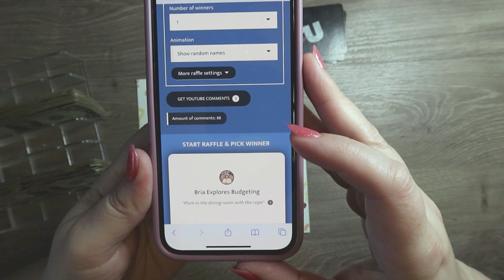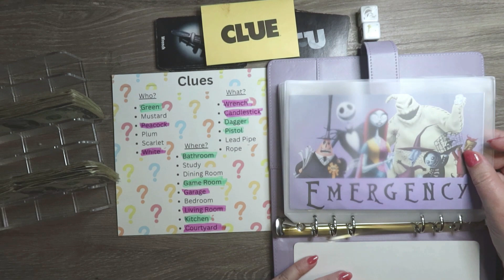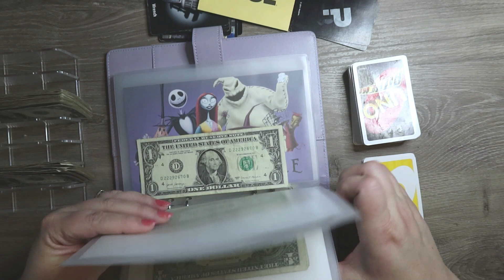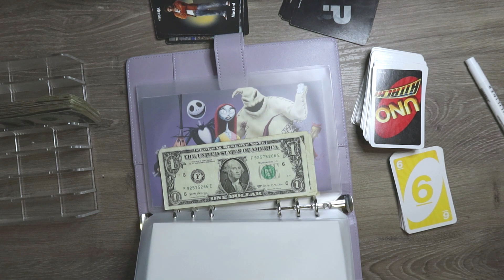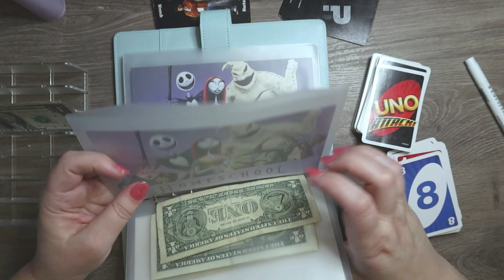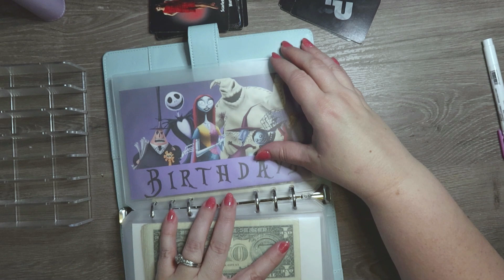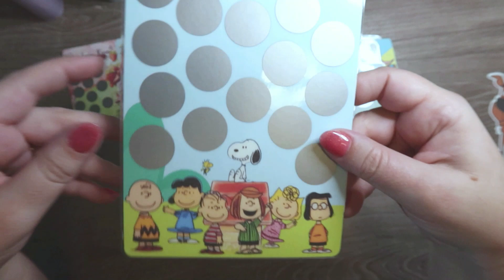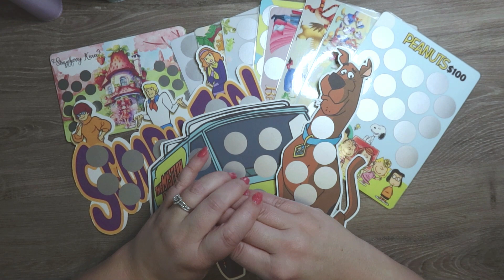Saturday Night Game Night | Clue Budget Edition